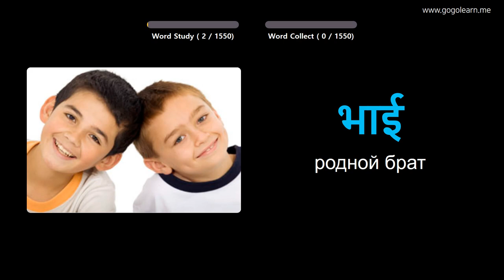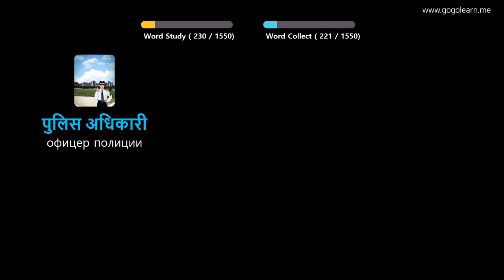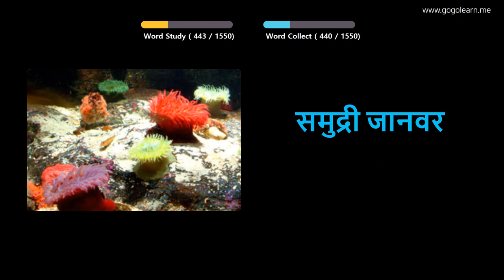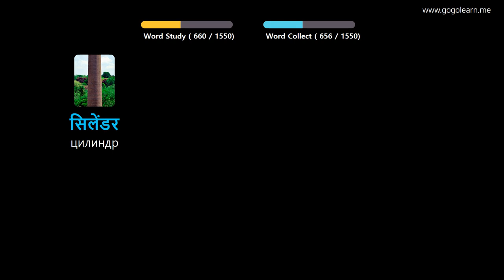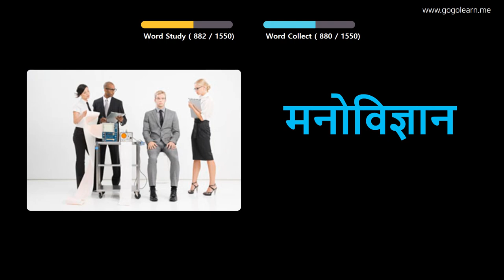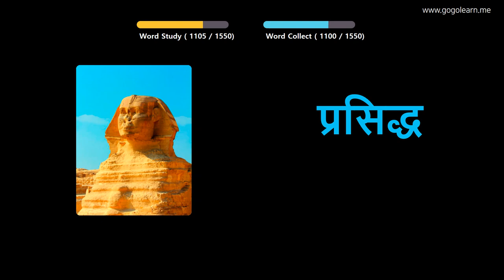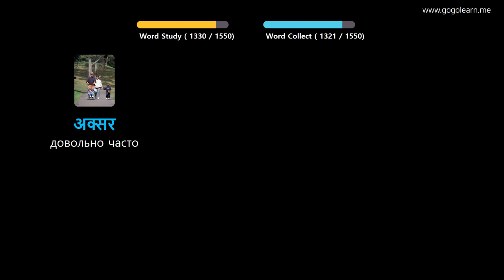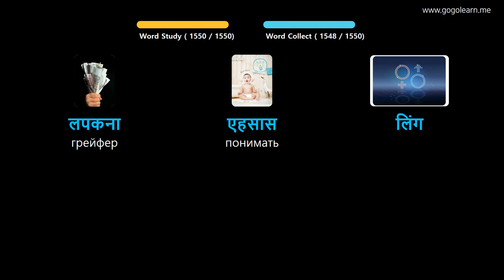Выучить хинди через картинки |хинди словарь основной | Golearn